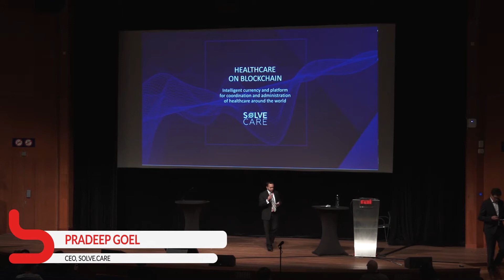Solve.Care pitch. Pradeep Goel, CEO at the Crypto Economy World Tour, Amsterdam, January 2018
On January 22-30 Solve.Care Team visited The Crypto Economy World Tour.
The Crypto Economy World Tour is intended for professional investors and entrepreneurs who want to inform themselves about new forms of financing with blockchain technology.
The event stopped in San Francisco, London and Amsterdam over the last week of January. CEO Solve.Care Pradeep Goel gave his 10-minute speech about the platform during the tour.

Solve.Care platform replaces duplicative systems and automates complex processes to reduce billions of dollars in annual costs. It represents an innovative new approach to fight fraud, waste, and abuse and brings transparency and accountability to healthcare administration.